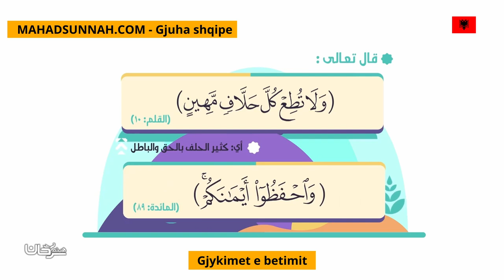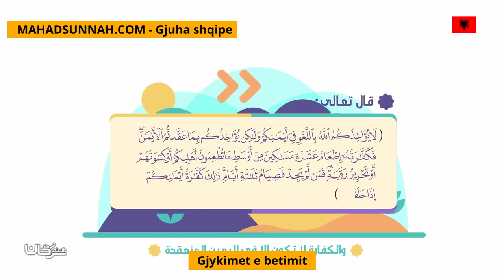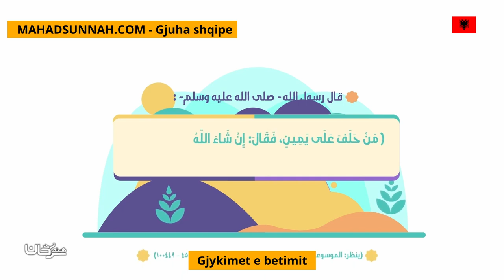Gjykimet e betimit أحكام اليمين